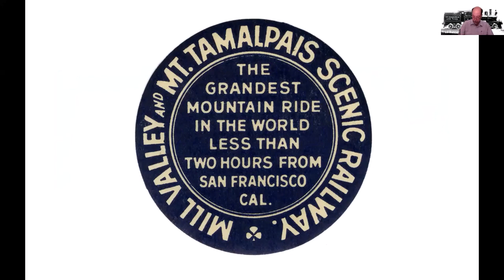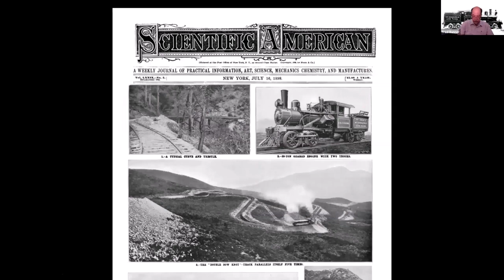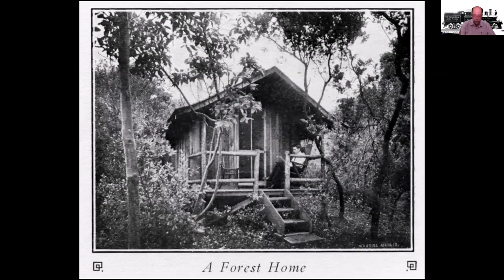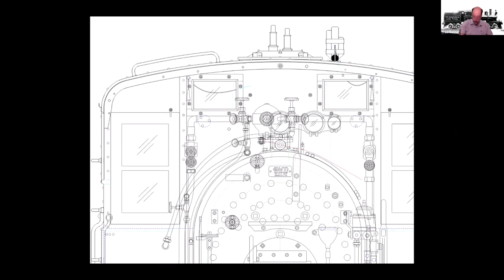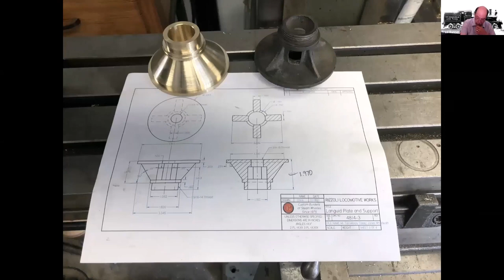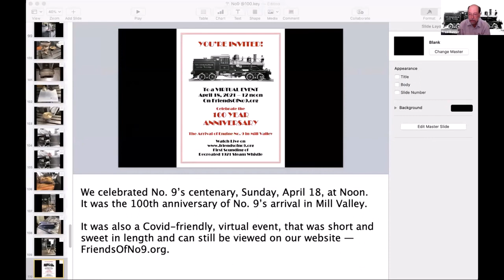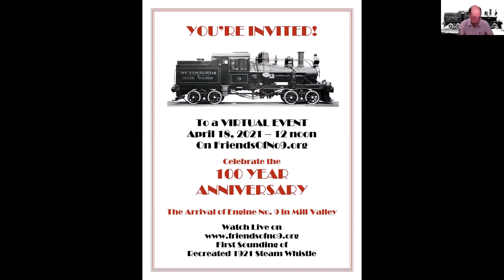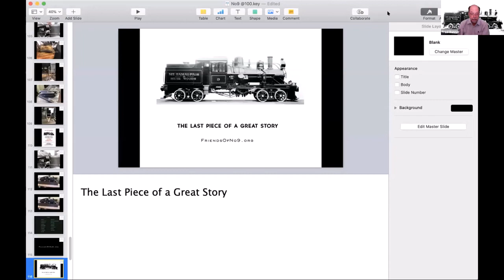Locomotive No.9 [Fred Runner]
The Mt. Tamalpais “Crookedest Railroad” received Heisler Locomotive #9 on April 18, 1921. This 100 year old steam engine is the only surviving piece of equipment that worked on the mountain. It has been found, purchased and efforts to restore #9 are active and ongoing. Please join the project’s leader Fred Runner for a presentation and lively discussion about this historic masterpiece.
Moya/RHS presentation May 2021.